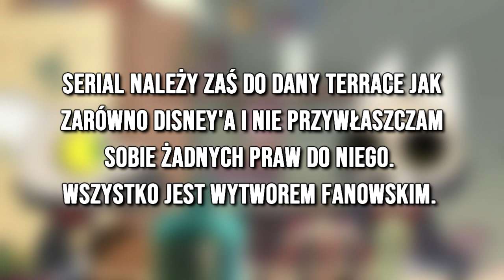The Owl House || Sen Kinga || Polish Fandub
▪ Ten projekcik wyszedł bardzo na spontanie, mianowicie - Evil, który gra tutaj całą gromadkę Kingowej rodzinki, wpadł na pomysł, by zrobić ten fragment jako fandub, a ja się zgodziłam :D Standardowo - mamy nadzieję, że Wam się podoba! Koniecznie wpadnijcie na kanały ekipy, która brała udział w tym projekcie!

Serial: The Owl House/Sowi Dom
Serial należy zaś do Dany Terrace jak zarówno Disney'a i nie przywłaszczam sobie żadnych praw do niego. Wszystko jest wytworem fanowskim.

Głosy:
Luz Noceda - Somepony
Eda Clawthrone - Kara
King & Hooty - Evil
Rodzina Kinga - Evil

SFX:
Somepony

Wideo:
Somepony

Dialogi:
Somepony

✪SOCIAL MEDIA✪
Somepony#5374
▪Grupa

🎙️ Nagranie Audio: Audacity
📺 Montaż: Sony Vegas 15
💽 Oprawa Graficzna: Adobe Photoshop CC 2018

► Dzięki za oglądanie: The Owl House || Sen Kinga || Polish Fandub